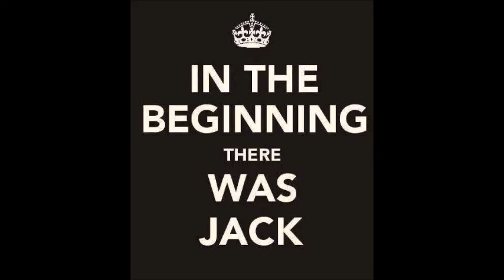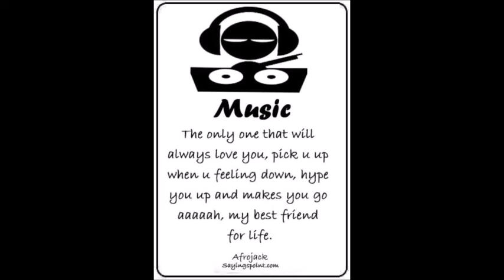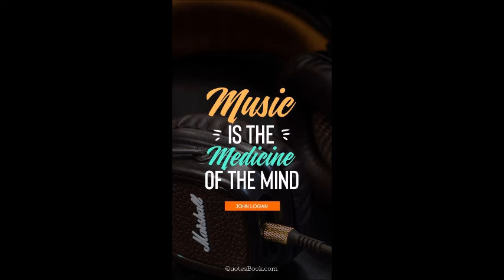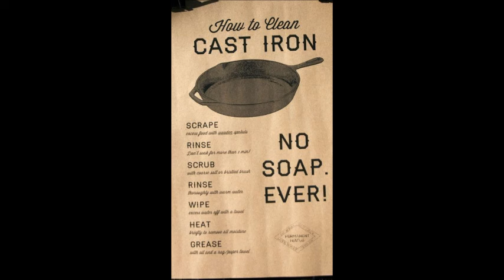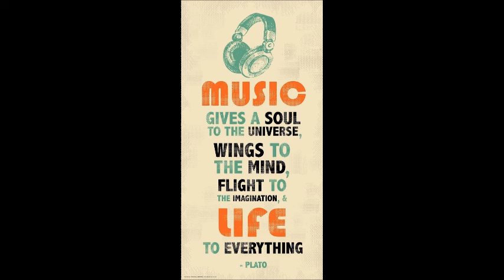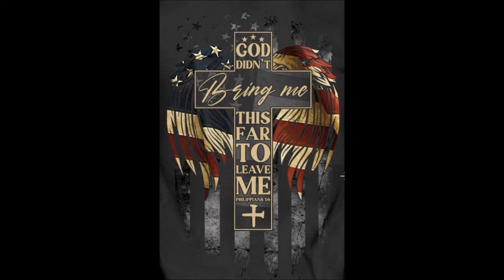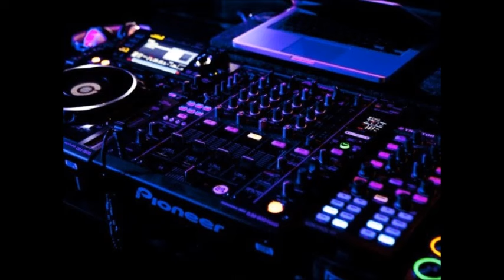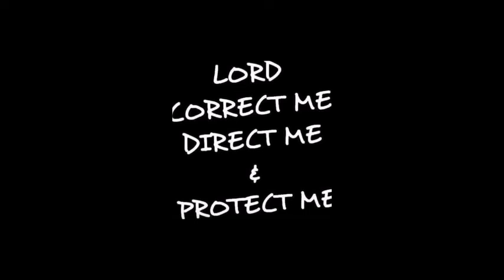Anthony Arena Request 2024 mix by DJ Tony Torres